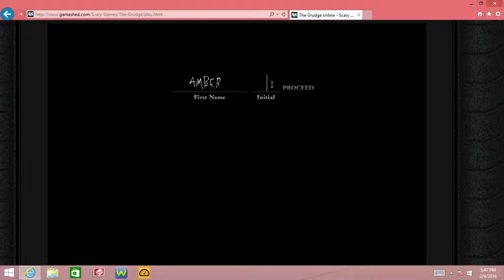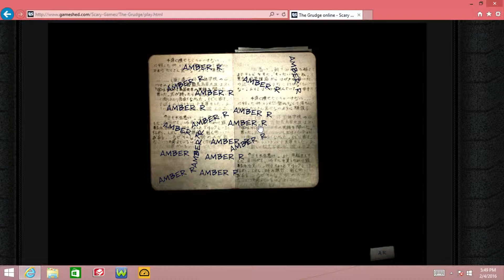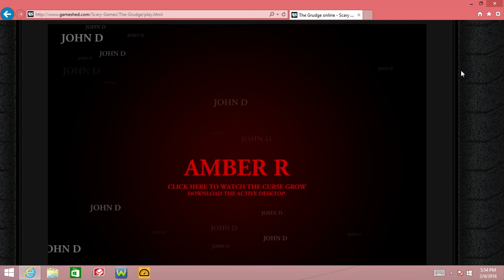Why am I Doing This?- The Grudge